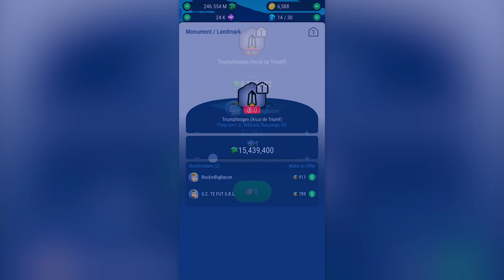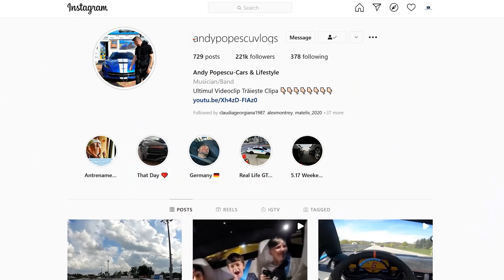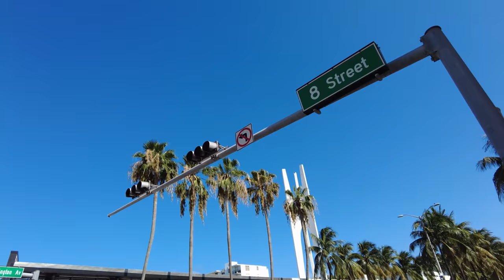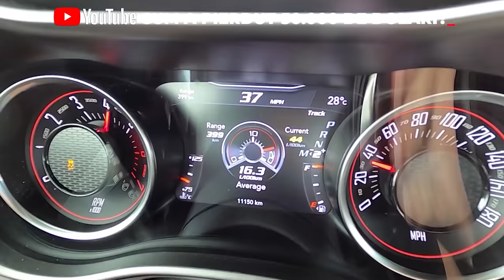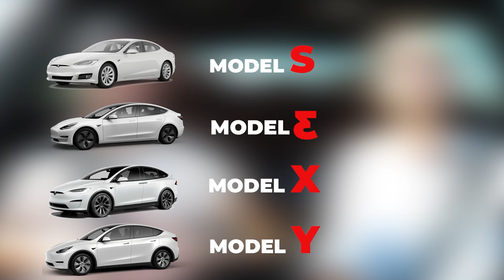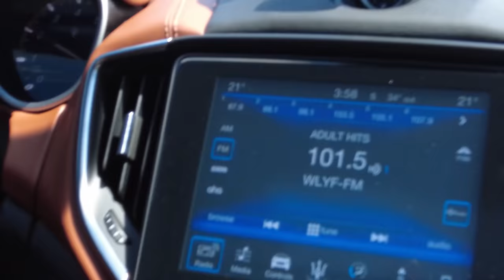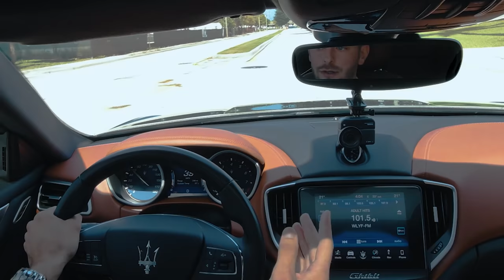Ce masini au romanii in Miami?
Descarcă GRATUIT Landlord GO și primești 1 milion de bani virtuali

Instagram Andrei: @andreipiuleac

Facebook: Andy Popescu (follow ca am deja 5000 friends)